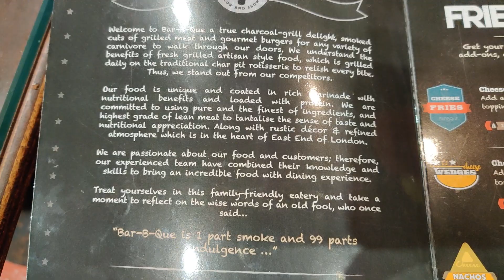Bar-B-Que, Bethnal Green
Address: 235 Bethnal Green Rd, London E2 6AB